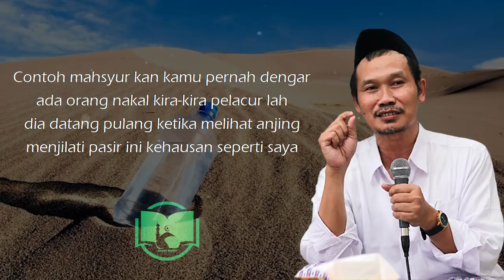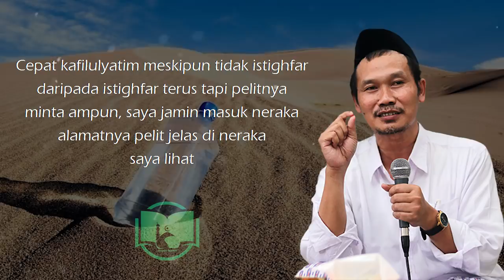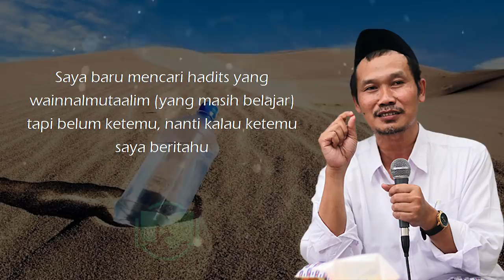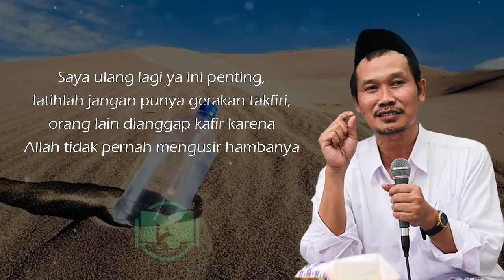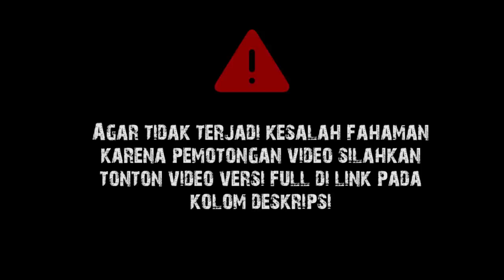Orang Alim Jarang Istighfar || Gus Baha Terjemah Indonesia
Ngaji Gus Baha Tafsir Jalalain Surat Fatir Ayat 29-36